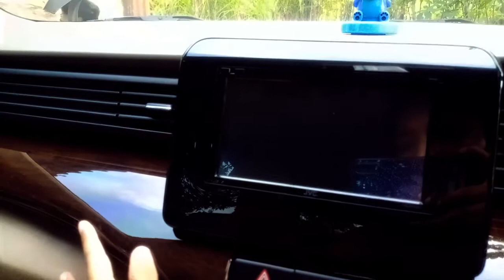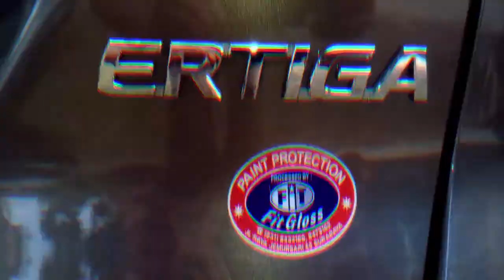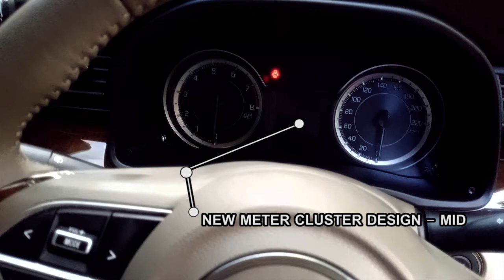ERTIGA GX 2019 BANYAK KEUNGGULAN DARI RIVALNYA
PERUBAHAN EKSTERIOR DAN INTERIOR SUZUKI ERTIGA 2019 DARI YANG MENONJOL PADA  PROJEKTOR HEADLAMPS, GRILL VERTICAL, SAMPAI DENGAN DIMENSI MOBIL.